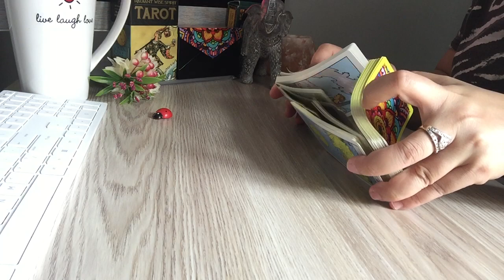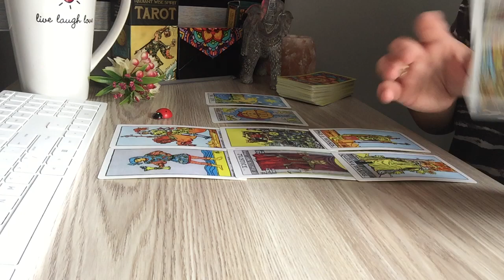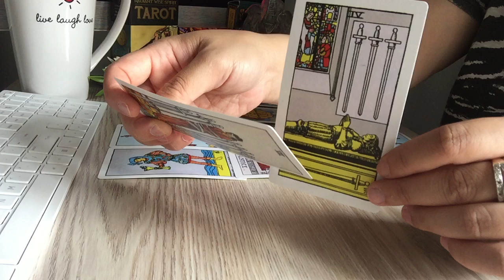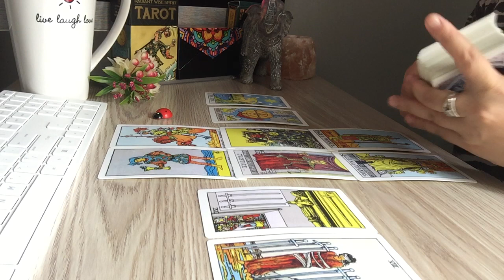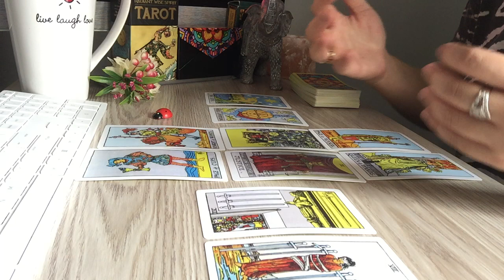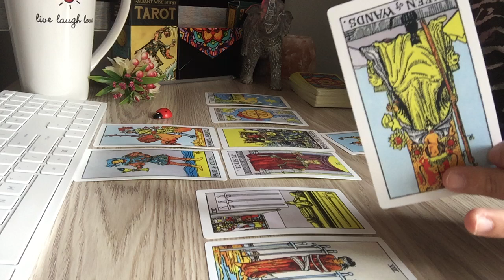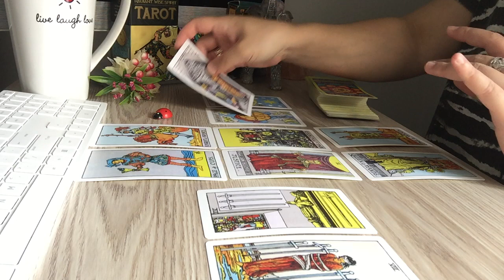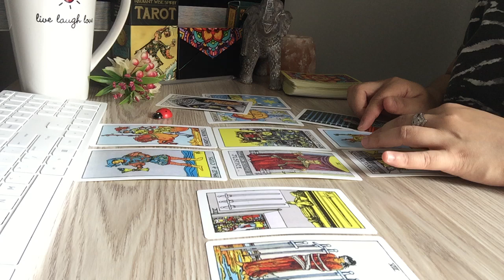LIBRA Feb 17-23rd: They Hardly Make It Through The Day! They Miss You Big Time!